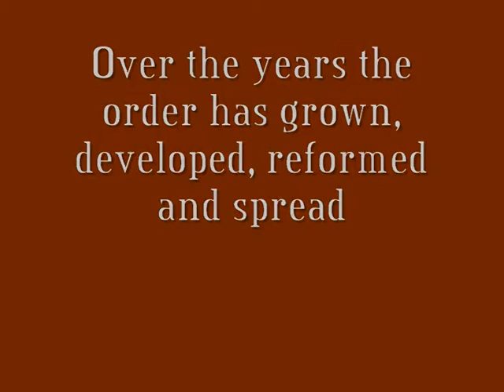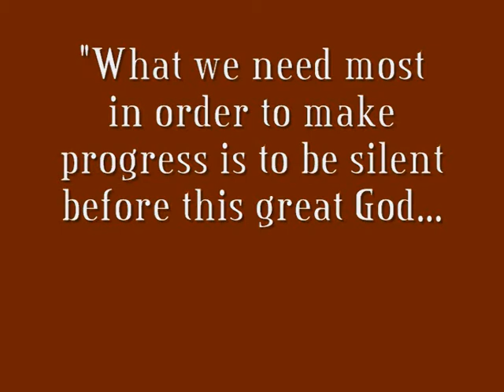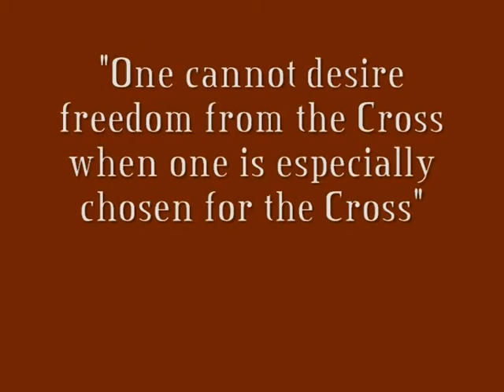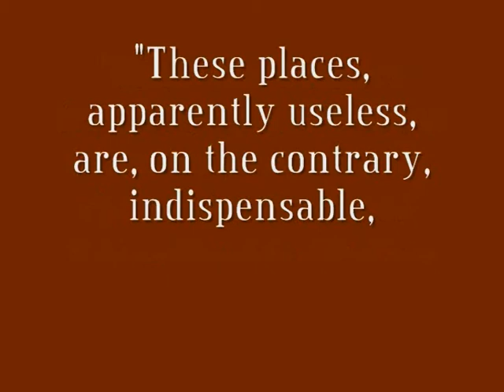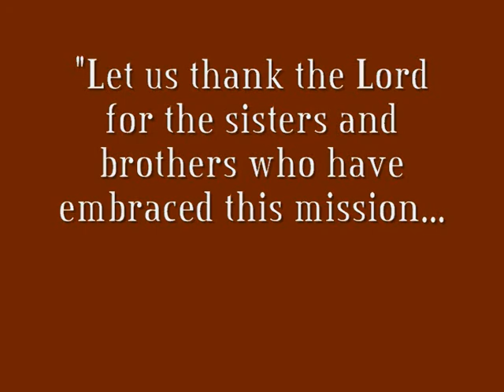A short introduction to the Carmelites - A Catholic religious order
This is a short intro to the Carmelites with quotes from saints such as Therese of Lisieux, Teresa of Avila, John of the Cross and Edith Stein. It also has comments from Popes Benedict XVI and John Paul II
It is intended to be followed by an interview with Sr Cushla, a Carmelite from Christchurch, New Zealand